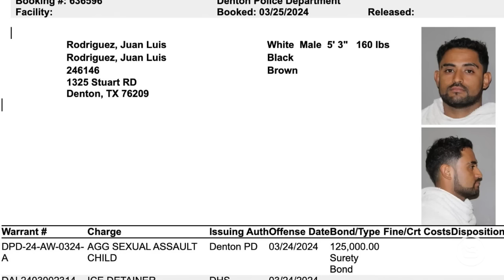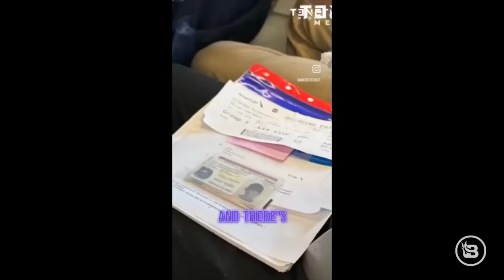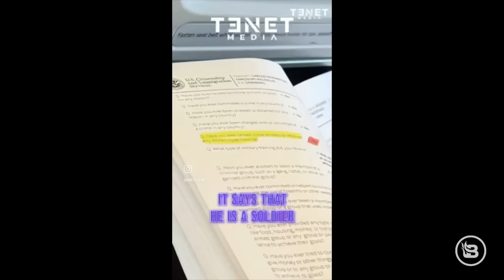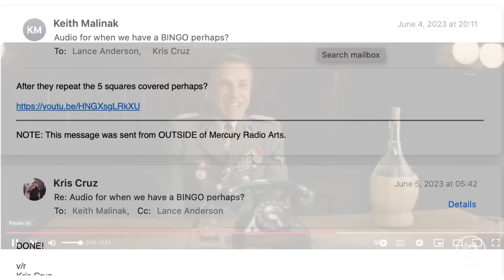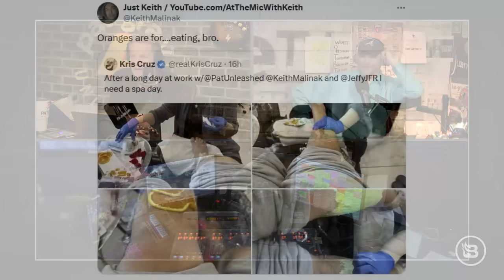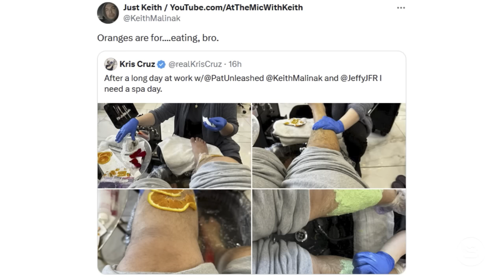ADL Makes Ridiculous Claim | Hilary Kennedy | 3/28/24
The Key Bridge story gets deeper and deeper, and reporter Lara Logan is leading the effort to get to the truth. Hypocrite Jon Stewart is under fire for attacking Donald Trump. Saying “100%” is now a racist, white supremacist term? One horrifying immigration story after another … in the U.S. and Europe. Keith’s memory is really bad. Hilary Kennedy stops by to discuss government corruption, UFC updates, and an important development on the Mike Tyson vs. Jake Paul fight?? A 103-year-old man is being fined for graffiti on his backyard fence. Animal videos!! Woo-hoo!

and save $80 on your own 4-week food kit! My Patriot Supply.